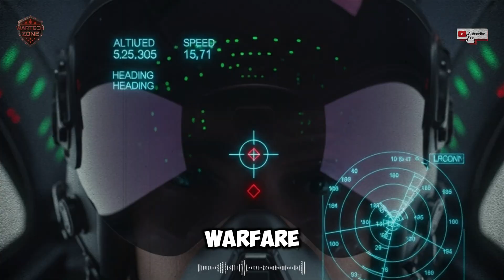Inside Israel’s F 35 “Adir” Hidden Tech the U S Doesn’t Even Have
What if Israel’s F-35 isn’t just a jet, but a flying supercomputer engineered in secret to dominate the skies?
In this video, we uncover the truth behind Israel’s F-35 “Adir” — a stealth fighter upgraded with local electronic warfare systems, cyber integration, and battlefield intelligence that even the U.S. version doesn’t possess.

From Elbit Systems’ hidden technology to real combat missions and Israel’s unique defense network, discover how the Adir transformed from an American stealth jet into a fully autonomous command center in the air.

We break down what makes Israel’s F-35 unstoppable — from digital warfare to real-time battlefield fusion — and why its secret upgrades could redefine the future of air combat in the Middle East and beyond.